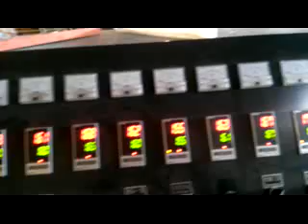Wood plastic WPC machine running in Algeria 19 wood plastic machine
I, Description of wpc products made by our WPC machine:
1, New product: The wood-plastic is a new kind of synthetic material through the process of mixing,exruding,calibrating,hualing off and cutting,
2, Material: uses PVC,PP,PE resin or recycled plastic and plant fibre ( wood powder,chaff,straw etc.) as raw material.
3, Advantages: This kind of wood-plastic are not only very similar with natural wood in appearance and feel, but also have the same characteristics as wood of excisable, planeable,sawable, unmatched grip,low bibulous rate, good moisture resistance, mothproof,mildew resistance,good resistance to acid and alkali,anti-corrosion, and it has the feature of fire resistance. The products are non-toxic,non-polluting,environment-friendly and save-energied, without formaldehyde, benzene and ammonia and other harmful substances.
4, Application: The wood-plastic products are widely used in outdoor floor, close to water construction,balcony,landscape architecture,chairs and benches, fences, interior doors and windows, furniture, etc.

II, Production flow for wood plastic WPC decking machine
1, Preparing the material for WPC  machine:
wood powder material: 80-100mesh wood powder, it can be made from wood sawdust, rice husk, rice straw, wheat husk and straw, cotton staw and agriculture wastage. machine need is wood crushing and pulverizer machine
plastic material: recycled PP/PE plastic after washing and crushing into flakes. machine need is plastic washing and crushing line.

2, WPC material mixing and granulating for WPC production machine
Mixing: put all the material into the mixing machine, such as PP/PE recycled flakes, wood powder, chemical additives
Granulating: it is important to use a high quality granulating machine to make WPC granules, moisture exhuasting system is necessary for granulating process.

3, WPC products extrusion-molding-surface treatment for WPC machine.
Extrusion and molding:Our conical double screw extruder is specially designed for high quality WPC products extrusion, it can make  WPC material fully mixed and melted and uniform,equip with good deisgned mold and calibration, online cutting device, our Wood plastic WPC profile machine can make good WPC products, such as decking prodfiles, garden profiles, chair profiles, pergoza profiles, railing system profiles.
Surface treatment: sanding, brushing and embossing process can make the WPC products with nature wooden grain which is good accepted by customers.

III, A mix of natural wood and plastic fiber forms wood-plastic composites. These help in reducing the overall weight of a vehicle, and in turn, it enhances its fuel efficiency. Wood plastic composites are a low-priced and eco-friendly substitute to plastic and steel components in construction applications. Hence, their demand is constantly growing in the market.

The wood-plastic composites market is segmented by types: Polyethylene (PE), Polypropylene (PP), Polyvinyl Chloride (PVC) and others. Polyethylene based wood plastic composites dominate the industry. The building & construction products segment is regarded to be the largest consumer of Polyethylene and Polyvinyl Chloride wood-plastic composites. The automotive components segment comes in next where wood-plastic composites are used in the making of lightweight automotive components

Based on their application, this market has been segmented into building & construction products, decking, fencing, industrial & consumer goods, automotive components, and others. Among these, the building and construction segment appeared as the largest in the global wood-plastic composites market.

IV, Turnkey project service for wood plastic wpc machine:
1, we will provide all the machines for the complete production according to customer's requirements.
2, we will provide complete service for factory layout and other informations to help customer to build the factory.
3, we can also provide the raw material to the customer if you need.
4, we will provide good service for machine installation and trainning, until the customers can run the machines and make stably production.
5, Except one year quality guarantee,we will provide after-sell service for all the life.
6, for long-term cooperation, we always provide good quality, good price and good service to customer. we are the professional and trustable supplier for turnkey projects. let us do win-win business together.